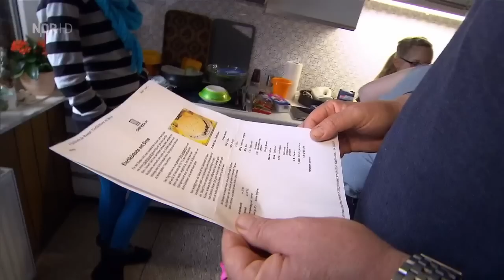[Doku] Der XXL-Ostfriese - Ostern mit Knochenbrecher Tamme Hanken [HD]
"Der XXL-Ostfriese eröffnet feierlich die Osterspiele auf dem Hankenhof: Eiersuchen, Eiermalen und Eierlaufen stehen auf dem Programm. Dafür haben Carmen und Tamme alle Kinder aus der Nachbarschaft eingeladen. Der Hof wird zur riesigen Spielwiese.

Nachwuchs auf der Weide - Doch zunächst machen die Kleinen Bekanntschaft mit dem tierischen Nachwuchs: Osterlamm ""Willi"" rennt mit Assistentin Tatjana um die Wette, doch irgendwie hat der Vierbeiner mehr Kondition als seine Ersatzmama. Pünktlich zum Fest deutet sich ein Neuzugang an: Eine der Kühe ist hochträchtig. Der Chef beobachtet die Sache aus sicherer Distanz - gibt es zu Ostern Nachwuchs auf der Weide? Kräuterschnaps und Osterfeuer - Beim Anmalen der Eier zeigt Tamme seine romantische Seite. Doch der Versuch, eines der Eier mit Carmens Porträt zu verschönern, trifft nicht ganz den Geschmack seiner Frau. Die beiden rüstigen Nachbarinnen Alma (103) und Tini (91) lassen sich die Osterfeier auf dem Hof nicht entgehen. Wenn sie kommen, steigt für gewöhnlich nicht nur der Altersdurchschnitt, sondern auch der Alkoholpegel. Doch die Damen sind wählerisch, sie trinken nur Kräuterschnaps. Ob der XXL-Ostfriese damit dienen kann? In der Küche gibt Tatjana alles, um ihren Chef mit einem Kuchen zu überraschen. Eigentlich ist sie ja gelernte Bäckerin, aber so einen anspruchsvollen Kunden hatte sie selten. Als Höhepunkt wird am Abend das Osterfeuer entzündet."